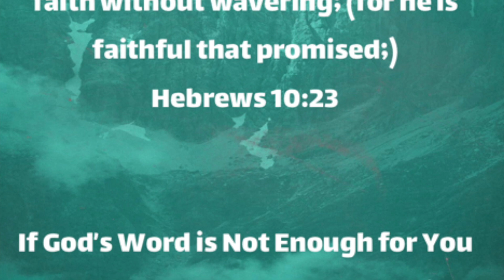Get ALL IN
Today's Short Devotional
Wednesday, Dec. 28th, '22